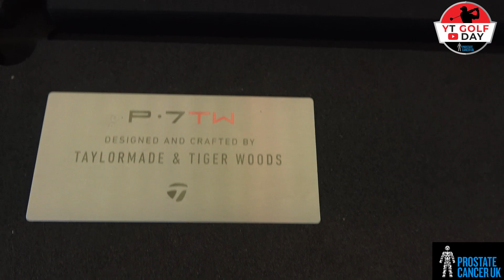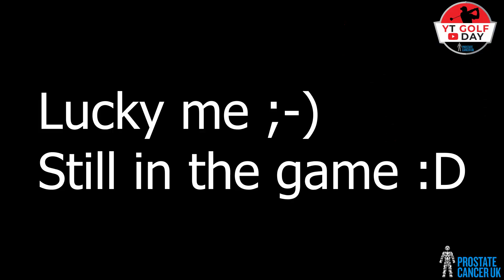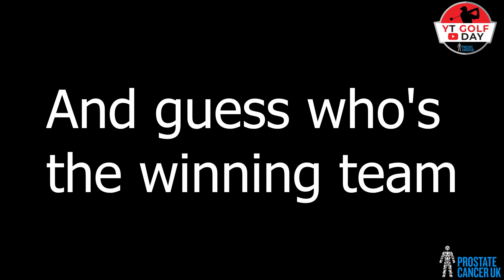YouTube Golf Day - What a great experience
***Werbung / Ad***
It has been a surreal and emotional experience but being part of the YouTube Golf Day as one of the creators is a huge honor to me. I played bad but Rob, BigOggie and Matt made a great Job. Lucky me. The inaugural team winners of the YT Golf Day!

This was an epic event.

Special thanks to Cobra Puma Golf Germany for donating a limited Puma branded "Farmers Insurance Open" tour staff bag which I sold on eBay for the YouTube Golf Day.